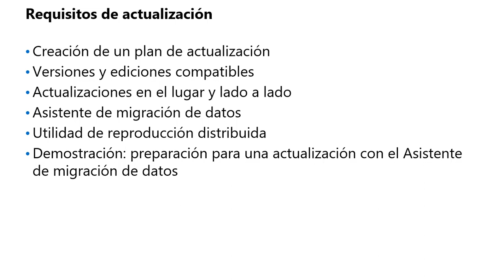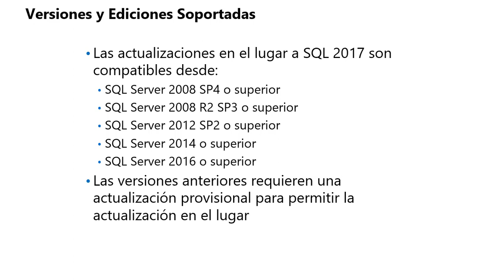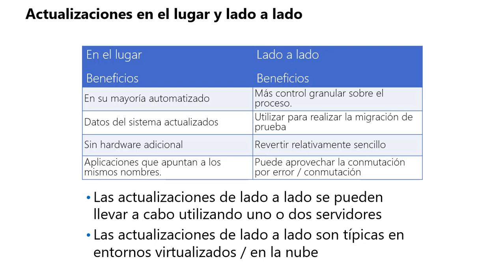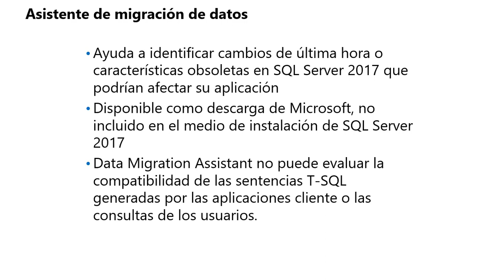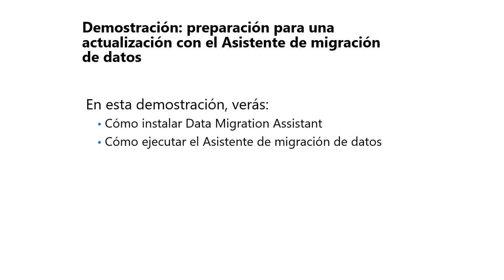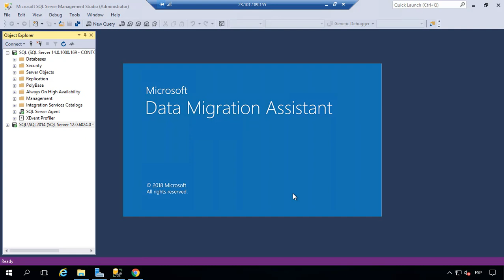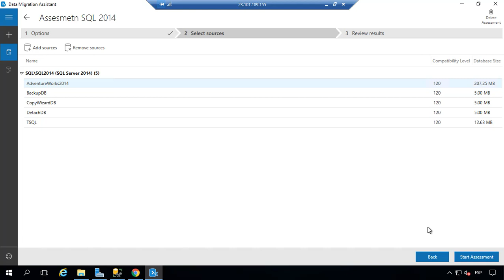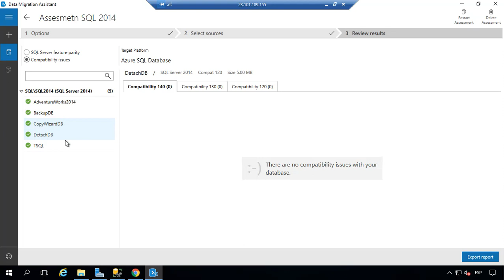6 Preparando una actualización de SQL Server a nuevas versiones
Prepárese para realizar una actualización de versiones anteriores a una más reciente de SQL Server.